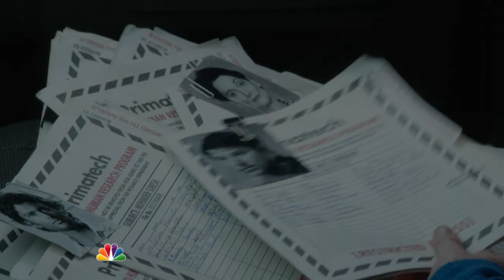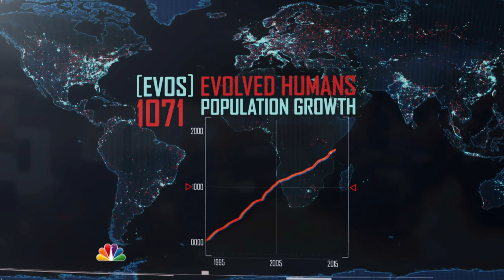Heroes Reborn | official FIRST LOOK featurette (2015) Zachary Levy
official featurette for Heroes Reborn